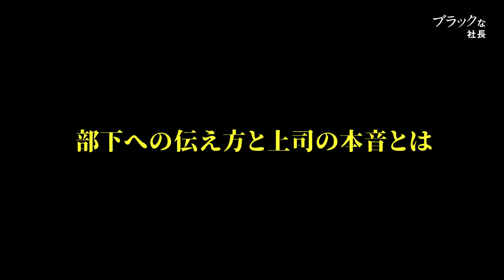【上司の本音】マネジメントの失敗と中途入社メンバー特有の難しさとは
▼トゥモローゲート代表 西崎康平の初著書
『レベルゼロ  自分を超え続ける「仕事の教科書」』
Amazonにてただいま販売中